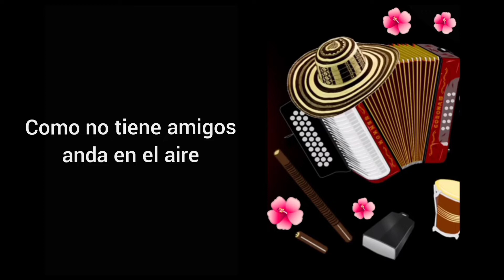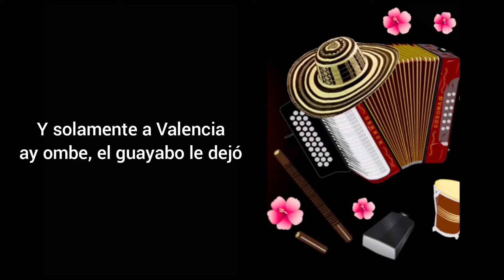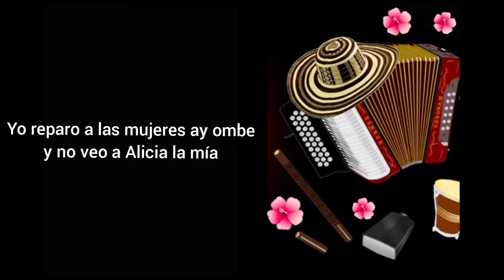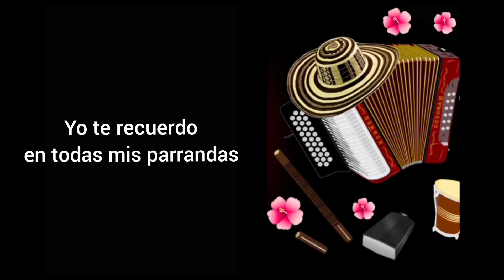Alicia Adorada [Letra] Carlos Vives